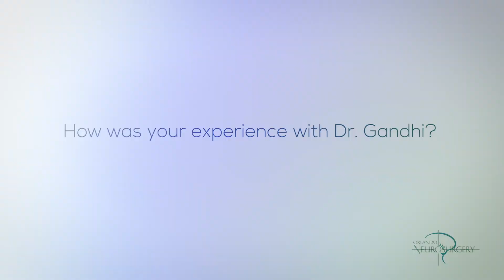Meet Dr. Ravi Gandhi - Orlando Neurosurgery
Stories from some of Dr. Gandhi's patients. Dr. Gandhi is a board-certified neurosurgeon who is fellowship-trained in Cerebrovascular, Endovascular, and Skull Base Neurosurgery. His current areas of interest include traditional and minimally invasive methods of treating complex brain and skull base diseases such as braintumors, trigeminalneuralgia, and acousticneuromas (vestibularschwannomas). Dr. Gandhi also treats cerebrovascular disorders of the brain and spine including aneurysms, arteriovenous malformations (avm), and carotid and verterbral artery stenosis predominantly minimally invasively with no incision. Dr. Gandhi also applies advanced technology and minimally invasive techniques to treat spinaldisease.

Orlando area Neurosurgeon, Ravi H. Gandhi, MD